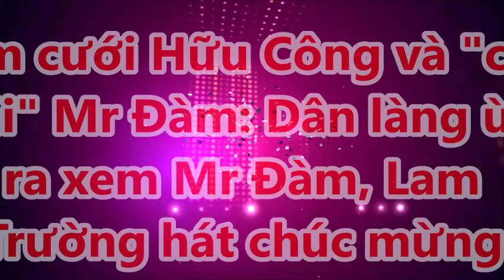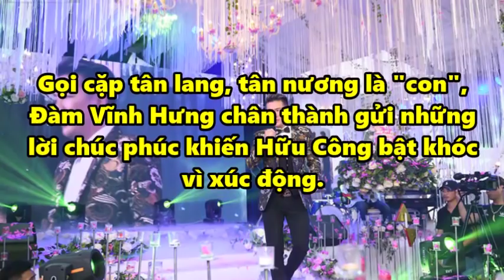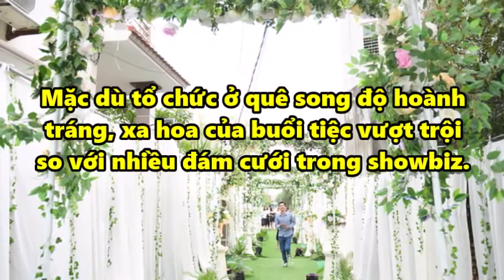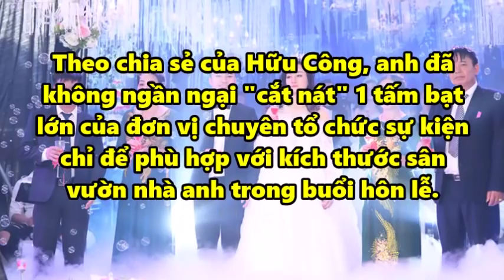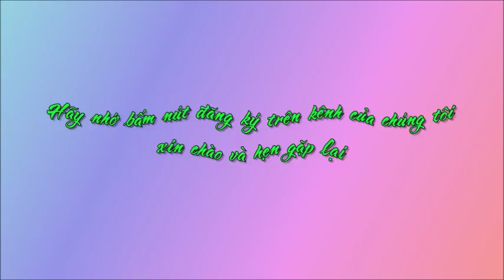Đám cưới Hữu Công và "con gái" Mr Đàm: Dân làng ùa ra xem Mr Đàm, Lam Trường hát chúc mừng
Đám cưới Hữu Công và "con gái" Mr Đàm: Dân làng ùa ra xem Mr Đàm, Lam Trường hát chúc mừng. Tin Mới Người Nổi Tiếng. Là Kênh quy tụ thông tin mới  trong và ngoài nước. Xin hãy bấm nút "Đăng ký" để không bỏ lỡ qua những Video hấp dẫn nhất trên kênh của chúng tôi.